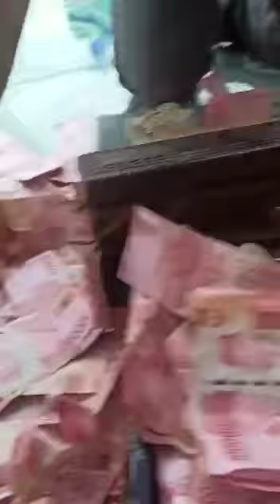Fast Cashed 2021